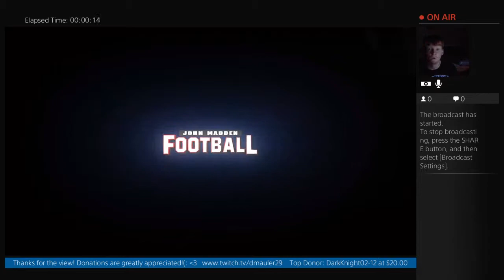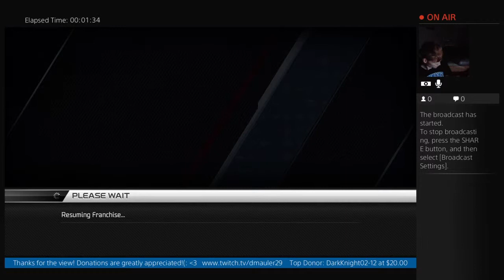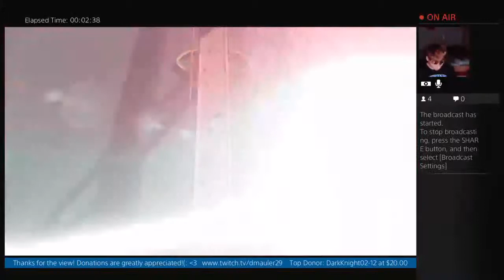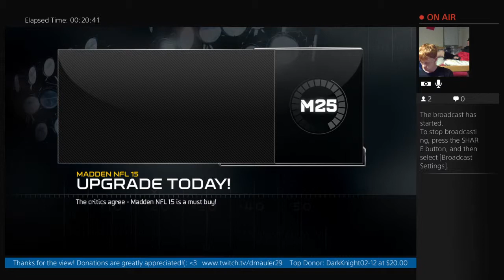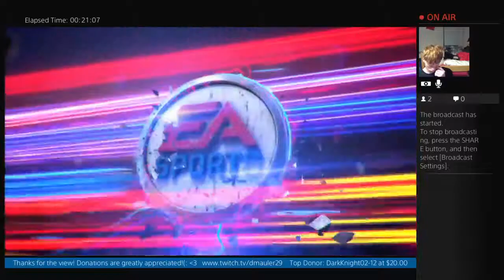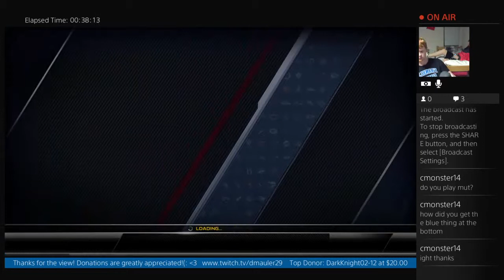Road to 250 total views and 50 follows!! Madden 25